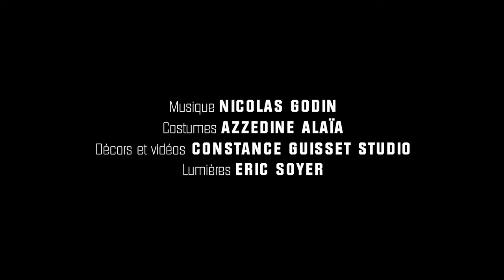21. İstanbul Tiyatro Festivali // Fresk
Yıldız koreograf, Fransız Angelin Preljocaj, son yapıtı Fresk ile seyircinin başını döndürecek. 18 Kasım’da 21. İstanbul Tiyatro Festivali’nde...